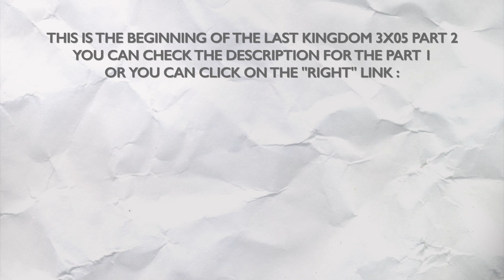THE LAST KINGDOM 3X05 REACTION PART 2/2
Hello !

SO. During this episode, we had Brida learning that Ragnar is dead, Ragnar's funeral, Brida screaming her pain to Uthred, the crowd cheering for Alfred, Uthred in a bad position and Alfred doing nothing... I cried a lot during this episode, I had at least 3 mental breakdowns, laughing and crying in just 10 seconds.

And you can see also that I had other mental breakdowns during the review : they are preparing me to loose Alfred during this season since episode 1, they are writing moving scenes with him and goodbyes with his loved ones during each episode, they are making me cry with these scenes in each, so I thought that he was gonna die at the middle of the season, but he's not. I love this character so I don't want him to die, but we know that he's gonna die, he's sick, we had the premonition... I'm almost like "ok, now, it's the time, I'm tired of crying for you almost dying each time".